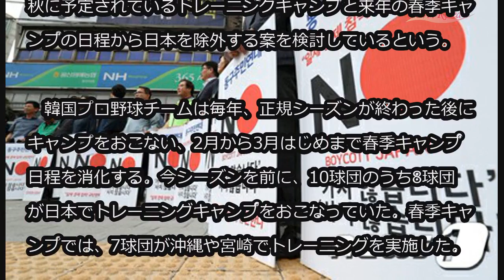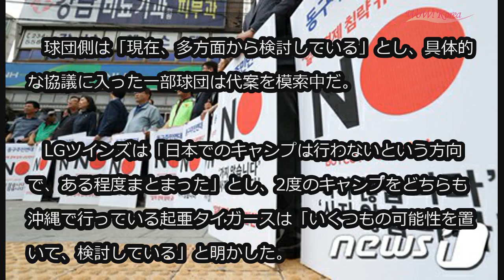韓国プロ野球チーム、「日本キャンプ」再検討の動き (8/7)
韓国プロ野球チーム、「日本キャンプ」再検討の動き

日韓関係が悪化していることを受け、韓国のプロ野球球団は秋に予定されているトレーニングキャンプと来年の春季キャンプの日程から日本を除外する案を検討しているという。

　韓国プロ野球チームは毎年、正規シーズンが終わった後にキャンプをおこない、2月から3月はじめまで春季キャンプ日程を消化する。今シーズンを前に、10球団のうち8球団が日本でトレーニングキャンプをおこなっていた。春季キャンプでは、7球団が沖縄や宮崎でトレーニングを実施した。

　球団側は「現在、多方面から検討している」とし、具体的な協議に入った一部球団は代案を模索中だ。

　LGツインズは「日本でのキャンプは行わないという方向で、ある程度まとまった」とし、2度のキャンプをどちらも沖縄で行っている起亜タイガースは「いくつもの可能性を置いて、検討している」と明かした。